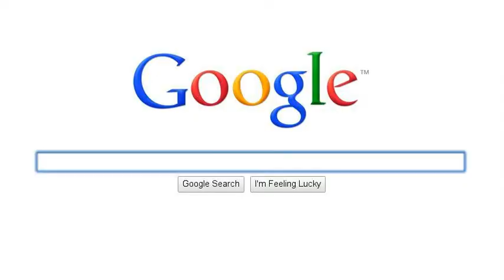T-shirts, Embroidery & Screen Printing Experts- Image Apparel & Marketing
Image Apparel & Marketing is the trusted authority for t-shirts, embroidery, screen printing and promotional products in the Greensboro, Chapel Hill, Durham and Burlington areas of North Carolina. They supply t-shirts, polos, jackets, hats, oxfords and many more items. Image Apparel & Marketing has creative ideas to promote your image!